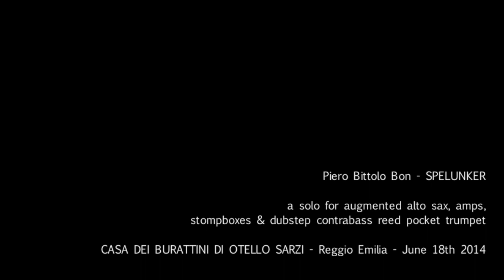Piero Bittolo Bon - SPELUNKER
A solo for augmented alto saxophone, stompboxes, amps, mighty contrabass dubstep pocket reed trumpet.

Casa dei Burattini di Otello Sarzi, Reggio Emilia (IT)